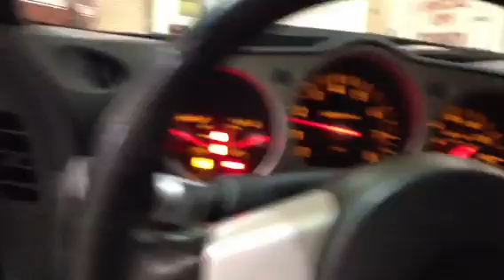Flush 350z EXHAUST SOUND GReddy -Hpipe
2003 350z, carbon fiber hood with eye lids. 18's tsw. Greddy ti h pipe $1700 exhaust. KW pro street shocks lowered 2 inches. Nismo intake with short shift. touring leather seats ex... Selling this car saterday march 21 2013.